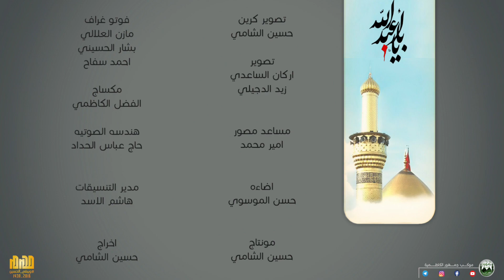كعدية ليلة التاسع محرم - نحر الرسول - كرار الكاظمي